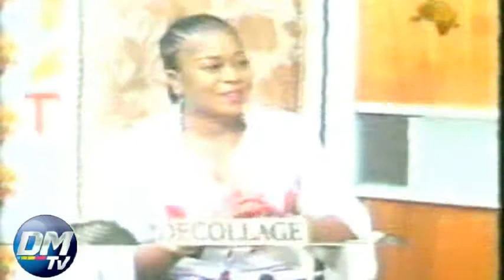MANDA chante très satisfait na vente ya album na ye ya sika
Manda chante ayambamaki na émission décollage ya Binesse Mbembo pour la première fois